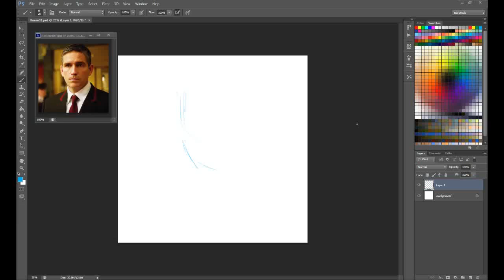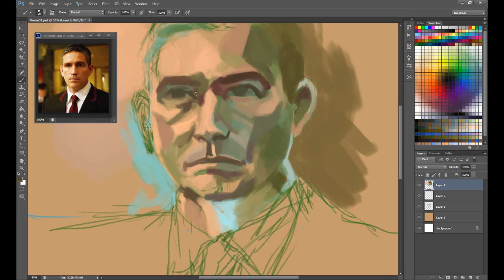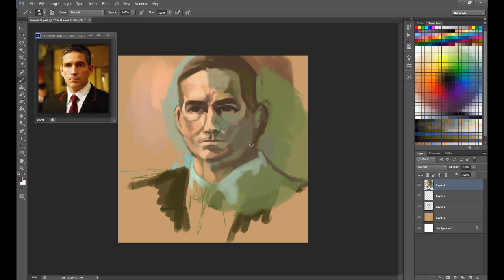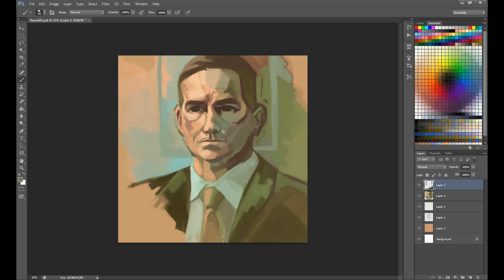Asset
John Reese from Person of Interest as played by Jim Caviezel.

Music is Massive Attack's Angel